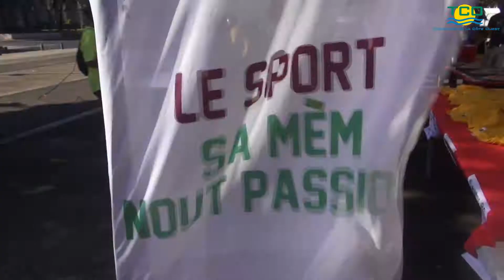Mini rando-vélo du Port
Dernière mini-rando-vélo de l'année,

08h30 à 10h00 : Course d'orientation avec recherche de balise et questionnaire (équipe de 4 pers)

10h00 à 11h00 : Balade pour découvrir les nouveaux quartiers de la ville